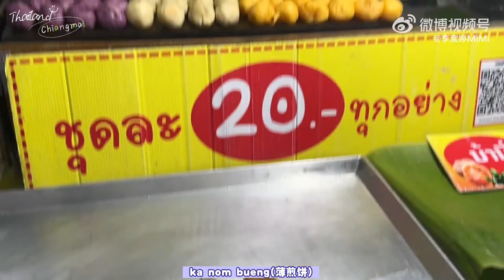李紫婷 Mimi Lee 回泰国啦【泰国清迈】VLOG EP.01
230320 微博更新

今天打开任意门，第二站「 清迈 」☀️✈️